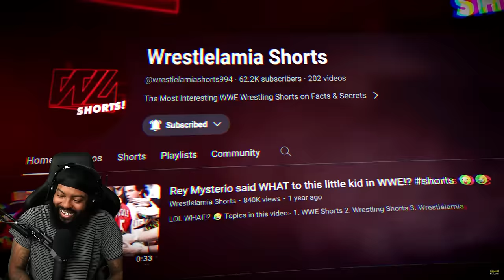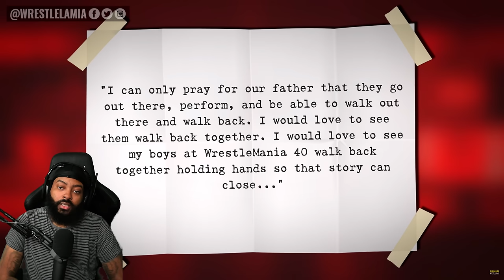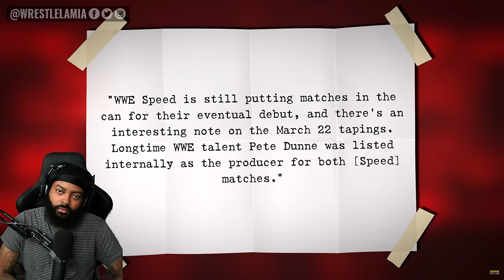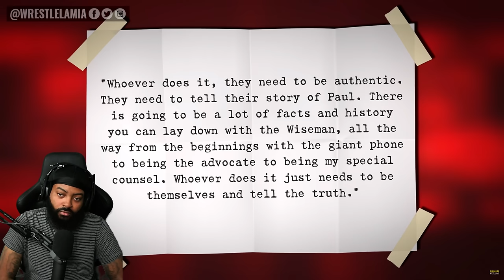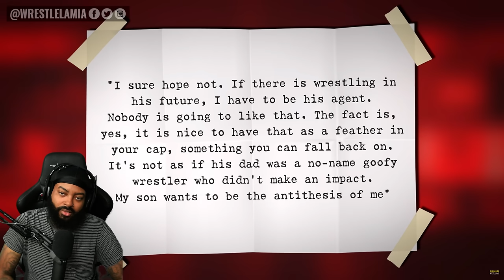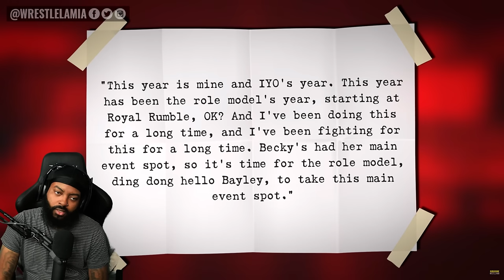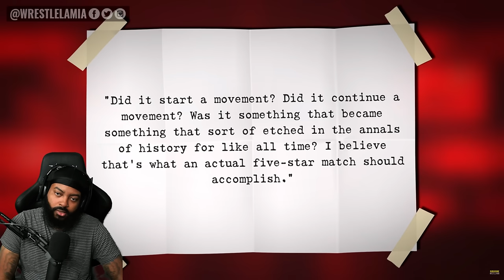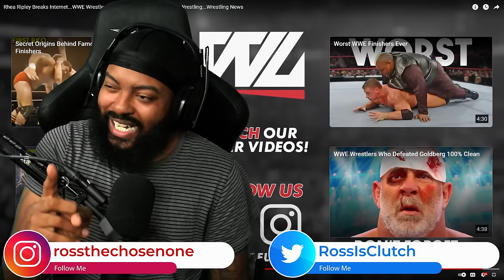ROSS REACTS TO RHEA RIPLEY BREAKING THE INTERNET